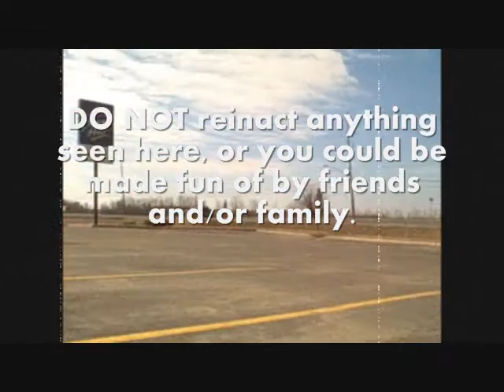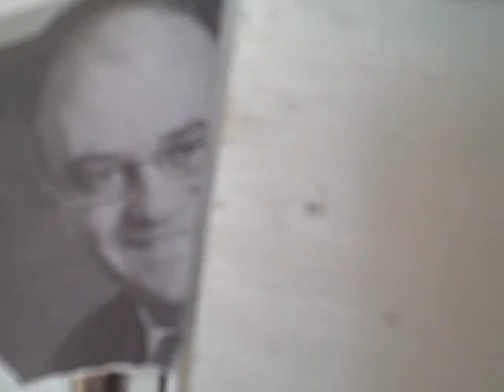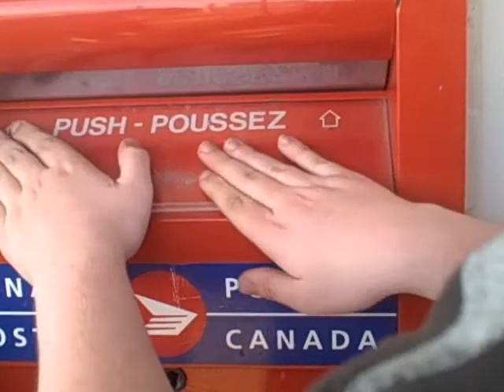Tom Ling Presents Brandon Trites First Ever Appearance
Your awesome Brandon :P